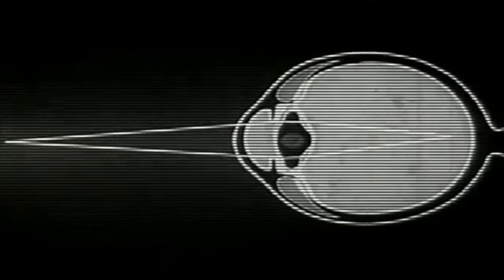"Time In A Capsule..."